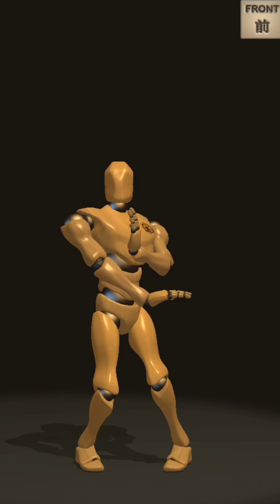Tutorial martial art wing Chun routine siu Nim tau